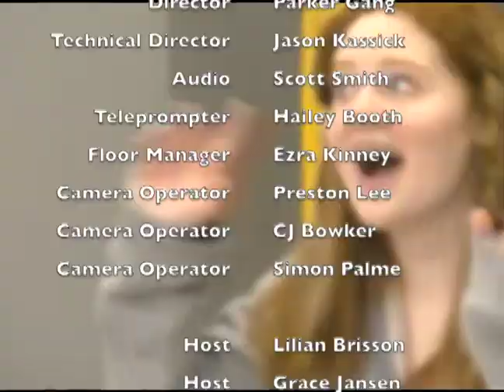Knightline News 4.19.24